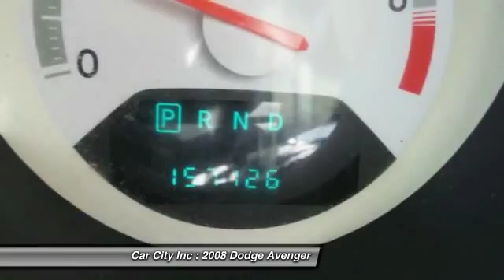2008 Dodge Avenger Des Moines IA 6402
2008 Dodge Avenger SXT

Clean Car Fax! If you are looking for a vehicle that is priced to sell than this is the one! Would make a perfect vehicle to commute back and forth to school or work! Stop in and check it out!